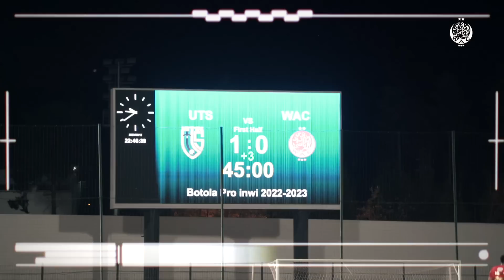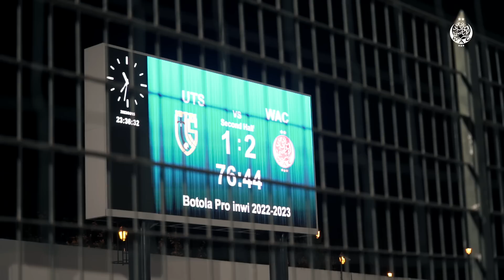HIGHLIGHTS UTS 1-2 WAC | BotolaProInwi | Week 23